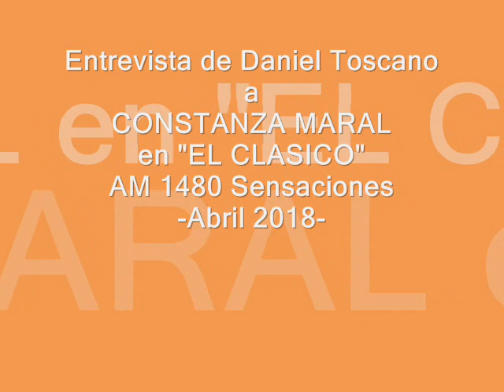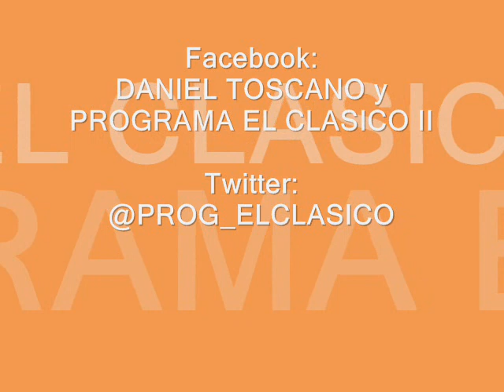ENTREVISTA A CONSTANZA MARAL EN "EL CLASICO" AM 1480 SENSACIONES - ABRIL 2018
Entrevista de Daniel Toscano a la actriz CONSTANZA MARAL en "EL CLASICO", magazine de AM 1480 Sensaciones - Abril 2018
Facebook: DANIEL TOSCANO y PROGRAMA EL CLASICO II